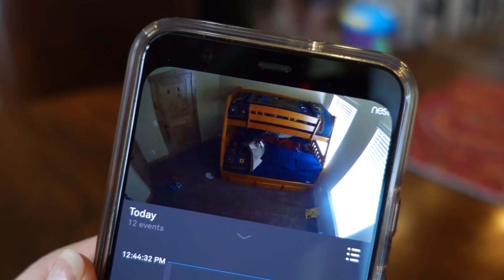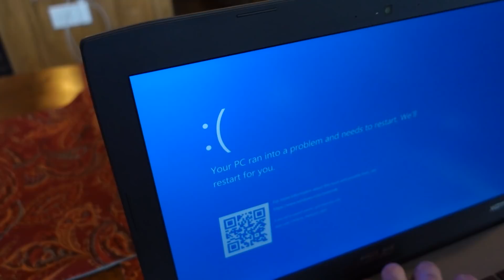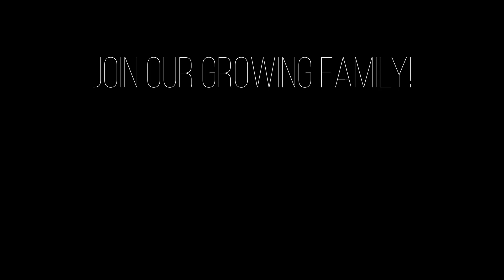We Lost All the Footage of Our Baby's Birth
Today has not been the best day. We headed to Park City to spend some time together as a family, and when we get there, we find out that our computer is no longer working, which also contained ALL of the pregnancy and birth video footage of our baby Paige. We, unfortunately, did not back it up the footage to another location, so we are praying that we are able to recover the videos of our pregnancy and birth of Paige. While this was not great news, we do our best to not let it bring us down. We go on a bike ride, to the park and let Micah play, Austin flew a kite, and afterwards went swimming in the hot tub and started learning some techniques on how to swim! Micah is learning so much right now!

My Favorite Pregnancy, Postpartum, & Newborn Items!

24-105 lens
Canon 80D
18-135 Lens
17-55 Lens

Austin & Jess
1123 N Fairfield Rd #1373